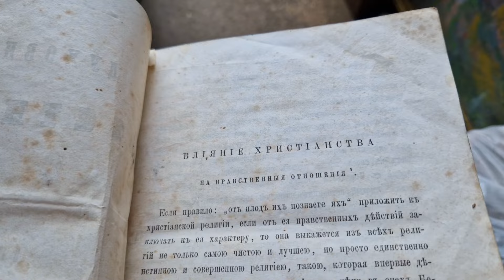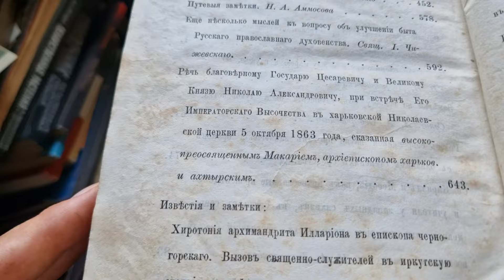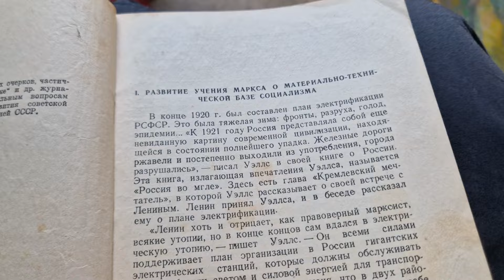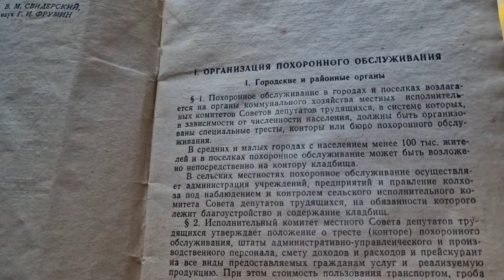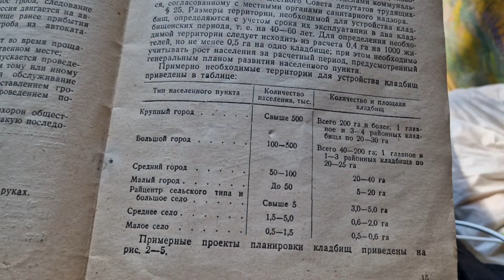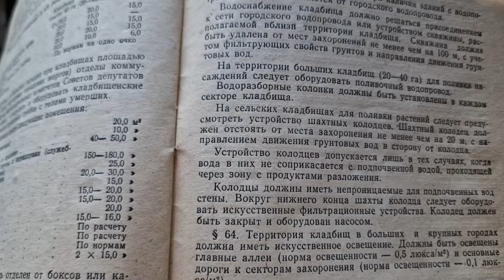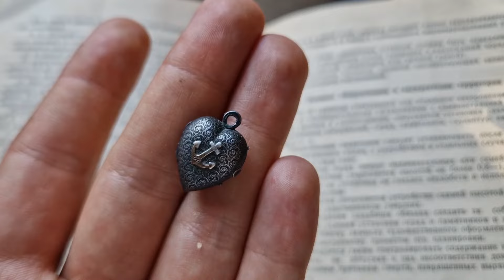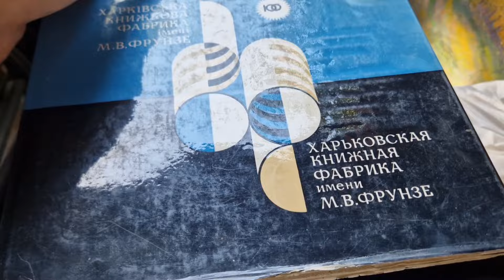Харьков. 14.09.24 Инструкция о захоронении 😱